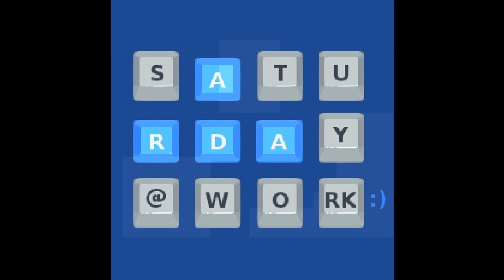Rezoner - Break - Saturday at work [2015]